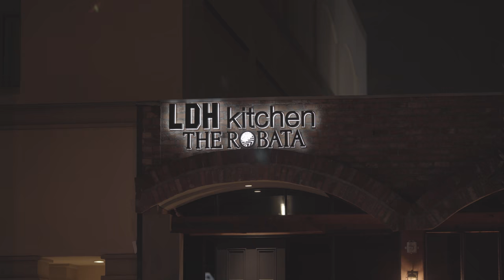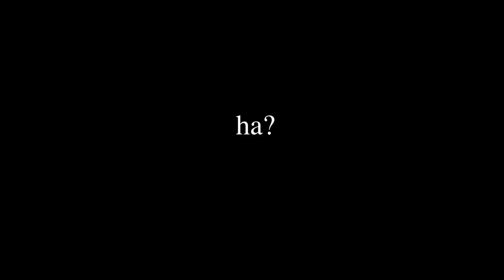Meteor Vol.10 @ LDH Kitchen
Hi, We are Meteor. We are an event organizer in LA.
We organized an event at LDH Kitchen in Santa Monica.
We want to share the moment with all of you.

The next event is at Project LA in Hollywood.

Here is the ticket link!

Editor : Atsuhiro
Videographer : Masashi